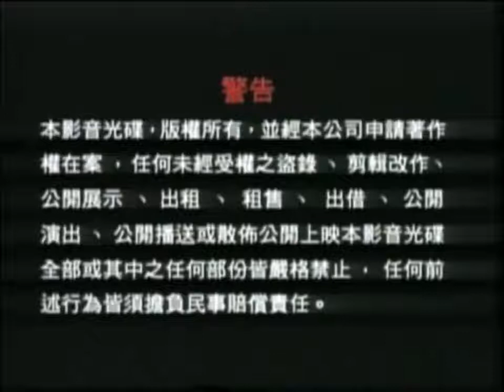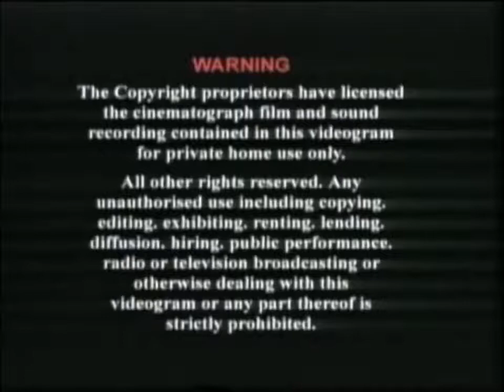Speedy Video, Asia Animation LTD. Logo, Asia Video Publishing Co., Ltd. Logo with Warning (2002) #1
Taken from "Gao Xue: Sniper Of Super Spy" 2002 Malaysian VCD.